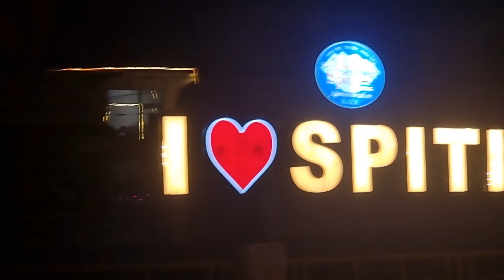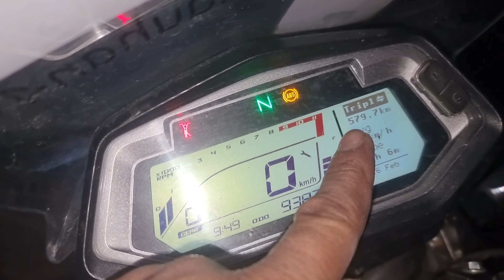Spiti ride || kaza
walcome back to the channel guys

spiti  day 3

ager Alne pehle ke 2 videos nahi dekhe hai toh pehcle wo ja kr dekho fr ye wale dekho

hope krta hu apko video ache lagege

more updates

camping stove

camping stove gas can

sleeping bag :

headlight for camping

camping tent mat

trakking shoe:.

camping tent and mat and quecha trekking tool are available on the decathlon website or you can visit the decathlon store near you

for more information DM on Instagram -

gear and gadgets i use in trekking :-

oneplus 8

tripod for trekking

DGIi mobile gimbal

mobile voice mic

i use cannon 600D

2TB WD harddisk